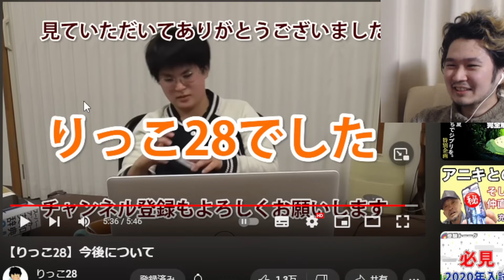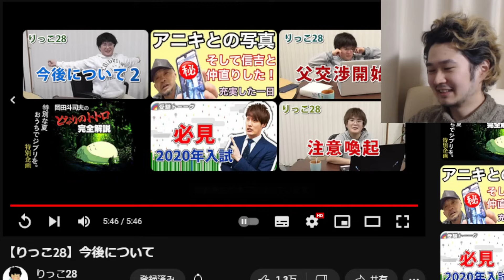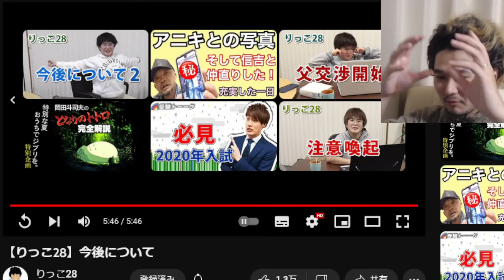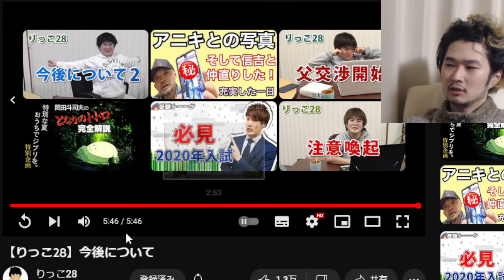【初見実況】ステハゲと見るりっこ28神回「今後について」【YouTuber考察】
※本人から許可を頂いて投稿しております。